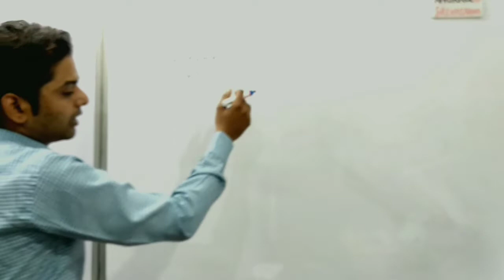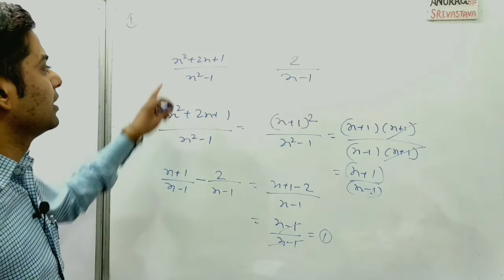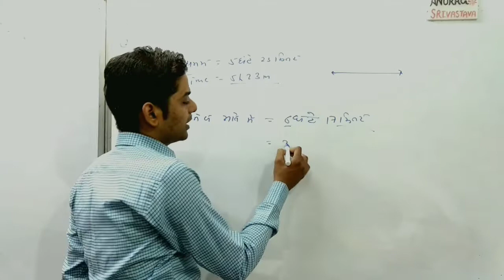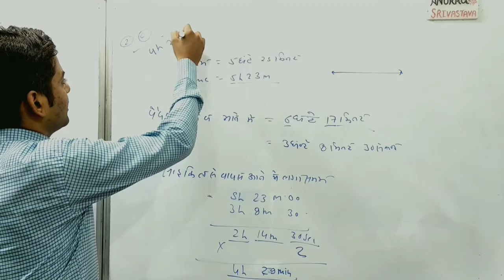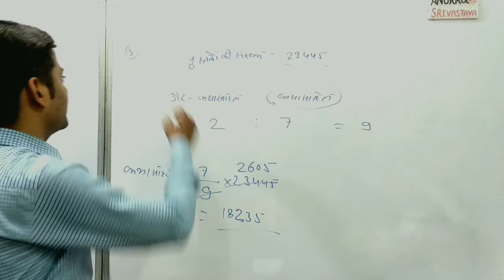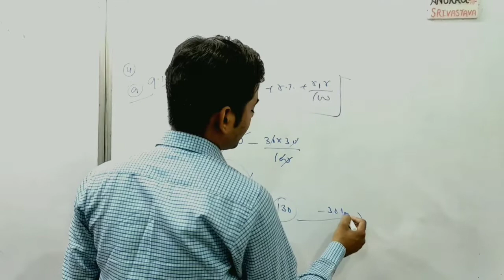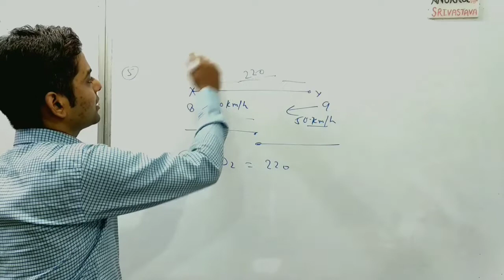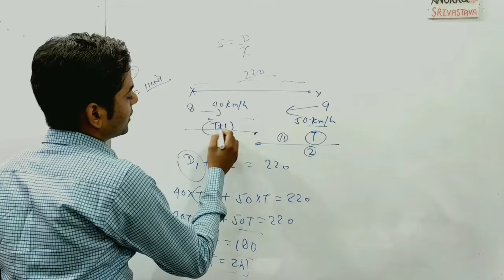Lekhpal 2022 Math l UP Lekhpal Maths Classes l Lekhpal math l Lekhpal maths By Anurag sir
Rajasav Lekhpal
Description
AMAZON LINK

               Uttar Pradesh Gram Samaj Evam Vikas
• UPSSSC Rajaswa Lekhpal Guide
            UPSSSC Rajaswa Lekhpal Practice Sets Book
Flipkart Link
• COMBO PACK OF 3 BOOKS

Our some other social media.